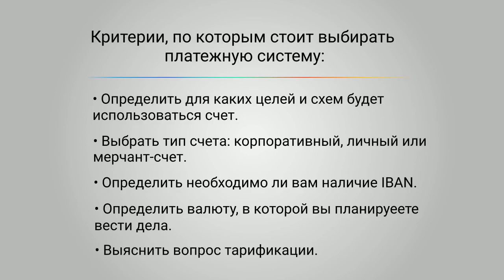Открытие счетов в платежных системах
Возникают сложности с открытием счетов в традиционных банках за границей? Платежные системы позволяют решить эту проблему.

На счет платежной системы можно принимать оплаты и после выводить их на банковский счет, а если у вас есть карта, то можно снимать наличные и оплачивать операционные расходы. Поскольку платёжные системы несколько отличаются от традиционных банков, то стоимость и скорость переводов является более дешевой и быстрой, при этом сохраняется довольно высокий уровень надежности.

Более 10 лет Eltoma Corporate Services специализируется на помощи компаниям в вопросах ведения международного бизнеса. Большой опыт работы в сфере налогового консалтинга, международного права, аудиторских и бухгалтерских услуг позволяет нам решать любые задачи качественно и успешно.

Ваш фокус – собственный бизнес, наш фокус – ваше время на него!

Наши ключевые продукты:

Со всеми нашими услугами и материалами можно ознакомиться, перейдя на наш сайт

Для получения бесплатной консультации, а также по всем интересующим вопросам вы можете связаться с нами по электронной почте или оставить заявку на нашем сайте